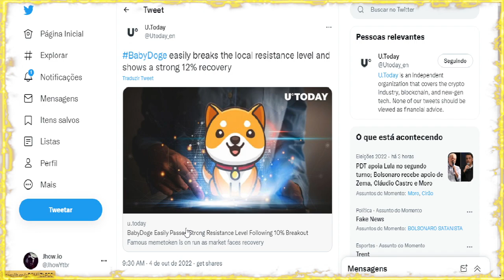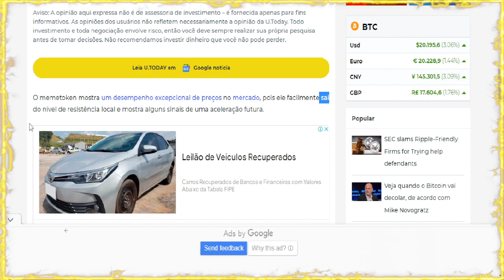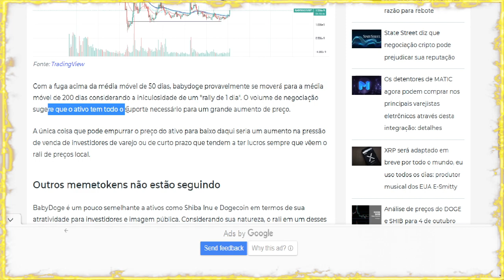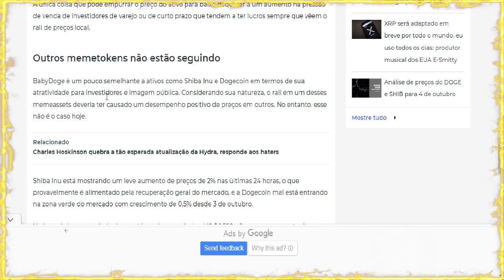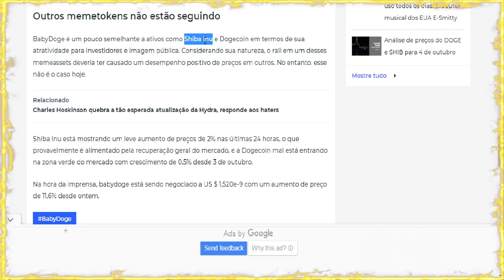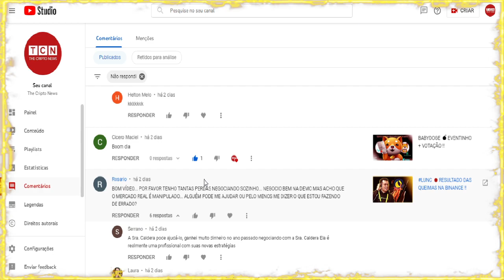🚀 SENTIMENTO DE ALTA !!